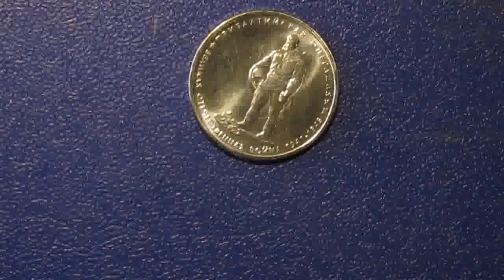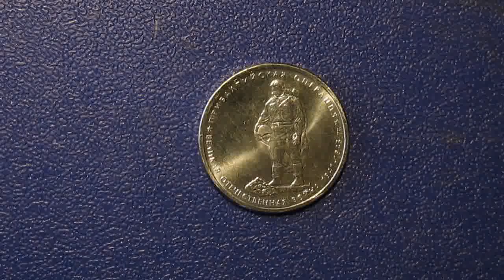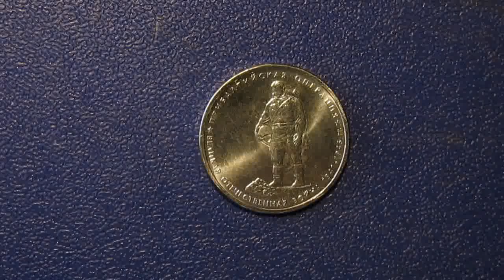завершилась Прибалтийская операция 1944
Прибалтийская операция 1944 года — стратегическая наступательная операция советских войск, проведённая с 14 сентября по 24 ноября 1944 года на территории Прибалтики с целью освобождения от немецких войск Эстонии, Латвии и Литвы. Включала в себя четыре фронтовые и межфронтовые операции: Рижскую, Таллинскую, Моонзундскую и Мемельскую.

Операция длилась 71 день, ширина фронта достигала 1000 км, а глубина — 400 км.